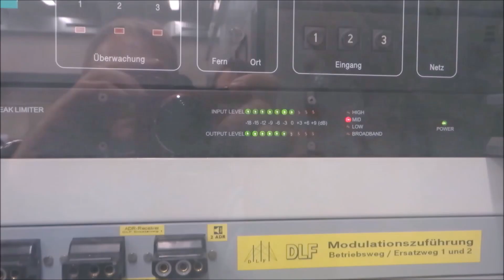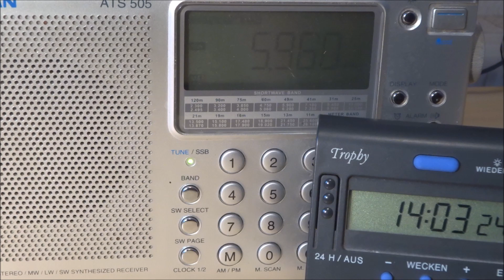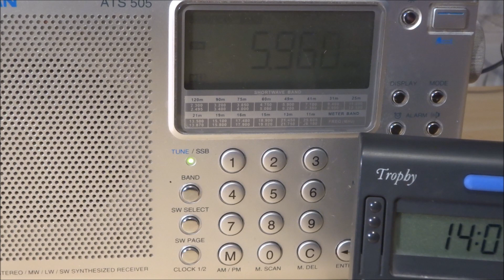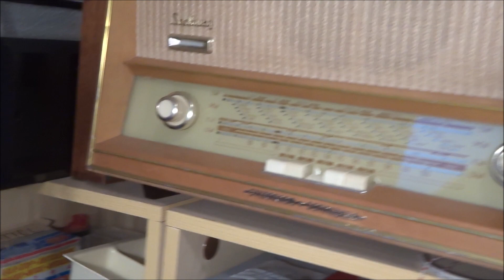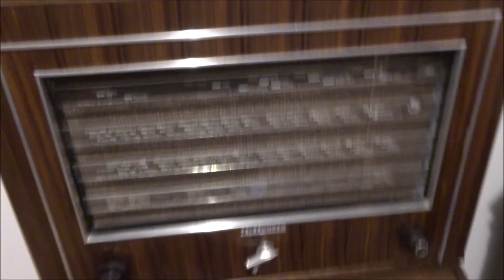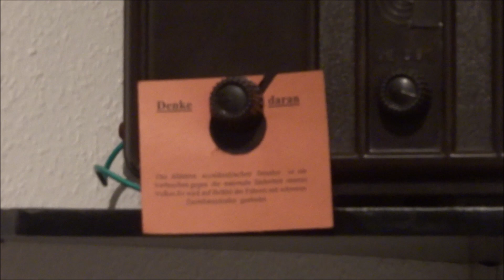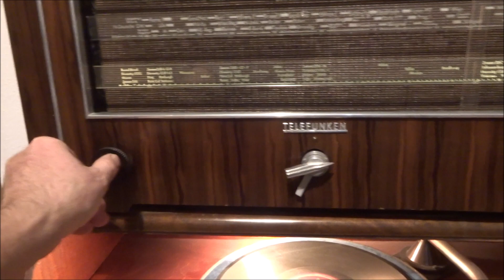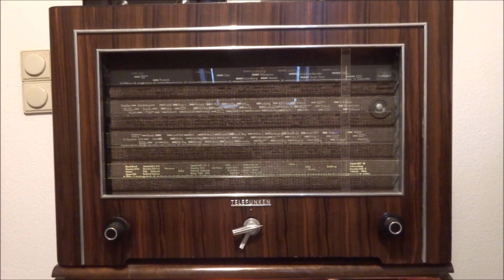100 Jahre Rundfunk aus Königs Wusterhausen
Am 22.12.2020 gab es eine Sendung auf Kurzwelle von einem Festkonzert, welches am 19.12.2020 zu Ehren des einhundertjährigen Jubiläums der ersten inoffiziellen Ausstrahlung von Unterhaltungsfunk stattfand. Wie ihr hört, wer viel mehr geplant. Die erste Sendung fand im heutigen Langwellenbereich statt. Gesendet wurde mit einem Lichtbogensender. Mittlerweile existiert im Museum ein verkleinerter Nachbau, mit welchen man die damalige Sendequalität nachempfinden kann.
Hier einige Impressionen von der sehr schönen Sendung.